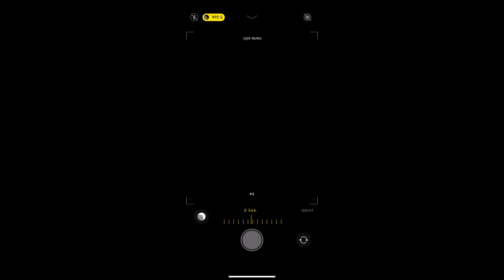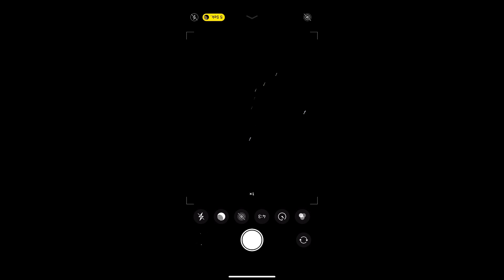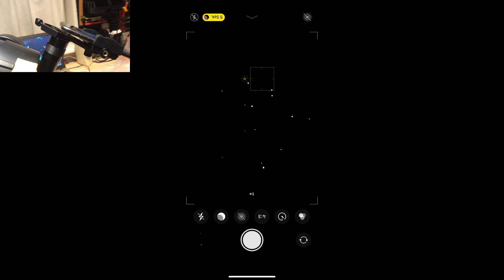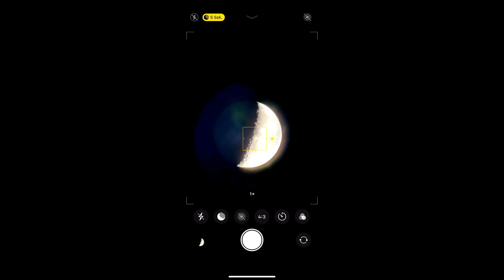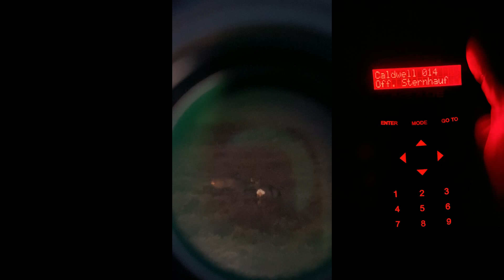Meade ETX 125 Backpack Observatory Part 6 - Nebulae and Star Clusters iPhone 11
The smartphone adapter works out very well and best yet: the night mode of the iphone allows you to observe the objects on screen.

This way I can show you how well the AutoStar (nowadays the AudioStar) of Meade works and how spot-on it is, when the telescope has been aligned properly (check out Part 2 of this series - link in the description below).

So enjoy some insights into nebulae, star clusters and using the red dot finder to observe wildlife. Those images are a little faint, because the video is not that great in twilight conditions.